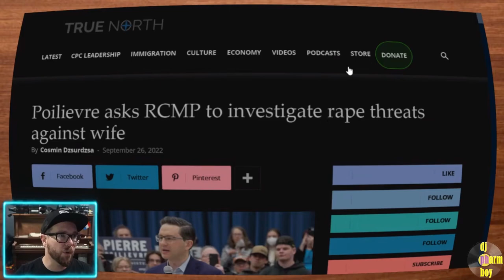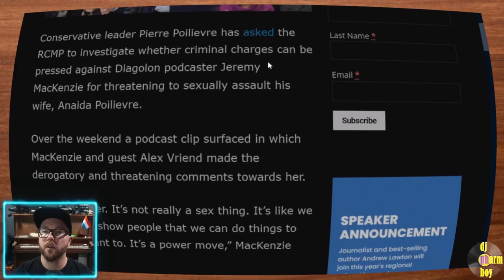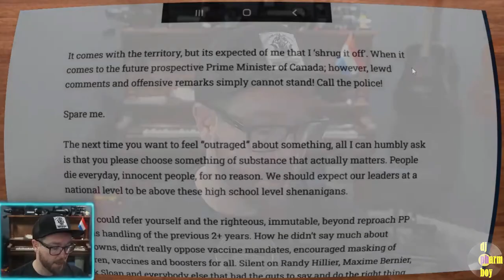ClydeDoSomething harshly criticizes then talks happily with Diagolon creep Jeremy Mackenzie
Hypocritical rightwing political commentator Clyde Do Something makes a video criticizing Diagolon creator/leader and "comedian" Jeremy Mackenzie for "joke" about Pierre Poilievre's wife, calling it unforgivable, and then joins Jeremy months later for a friendly talk about how everyone is too offended about Diagolon's "vulgar" discourse.